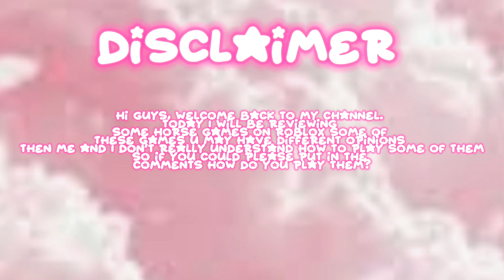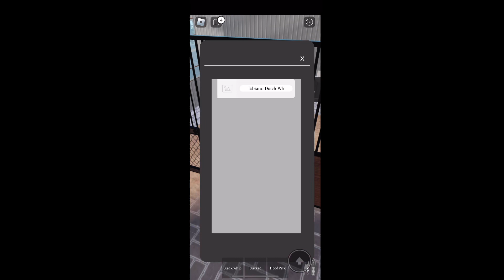RATING ROBLOX HORSE GAMES! || why I think horse valley is overrated|| NEW UNDERRATED GAMES|| GLICH**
Hello everybody
This video describes my opinions you can have different ones ✨✨✨✨✨
Just because I think something doesn’t mean it’s the actual answer
If you have any suggestions for future videos, or anything else, I should write, put it in the comments
Games used listed in video
Edited using CapCut
Cover using Picsart